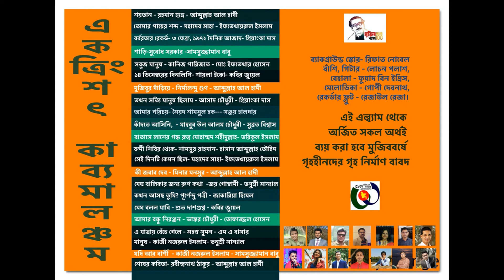কাঁদতে আসিনি, ফাঁসির - মাহবুব উল আলম চৌধুরী - সুব্রত বিশ্বাস Subroto Biswas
একত্রিংশৎ কাব্যমালঞ্চম । ৩১তম ক্যাডার এসোসিয়েশন
31st BCS Cadre Association. ektringshot kabbomaloncom
Kadte asini, Mahbub ul alom - subroto Biswas